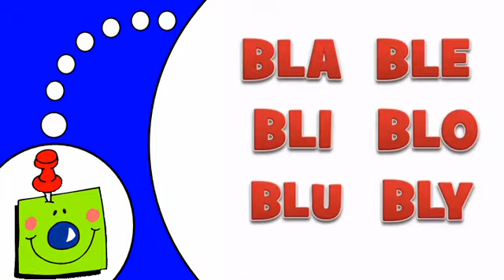Imparare il francese # BL